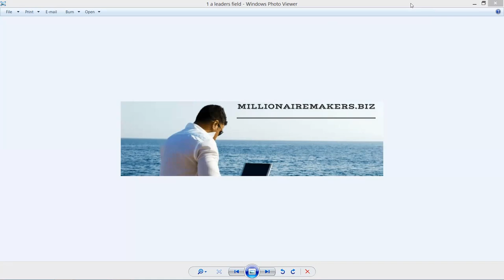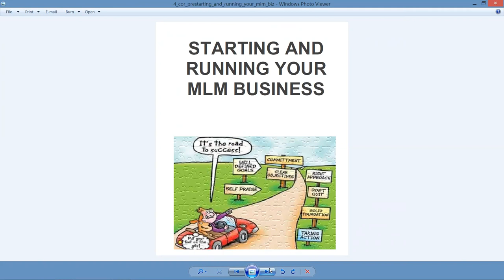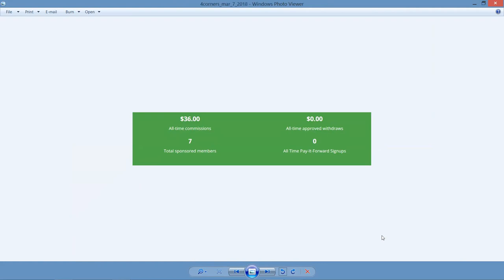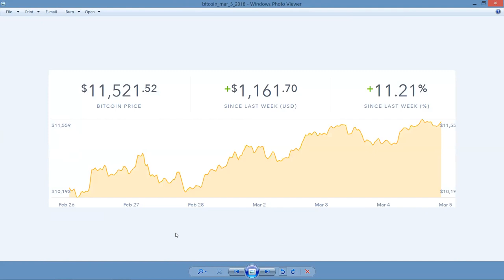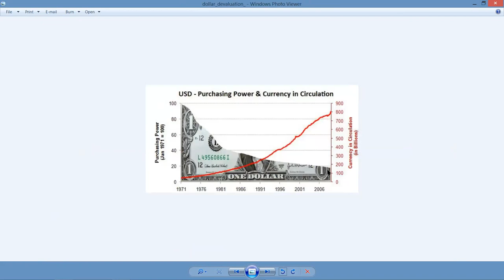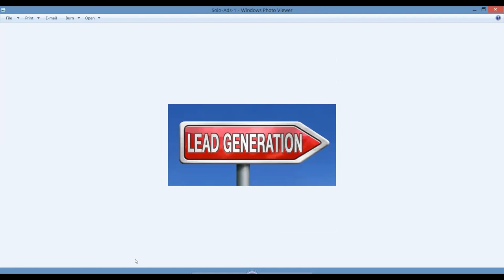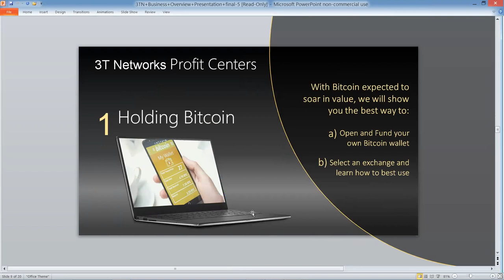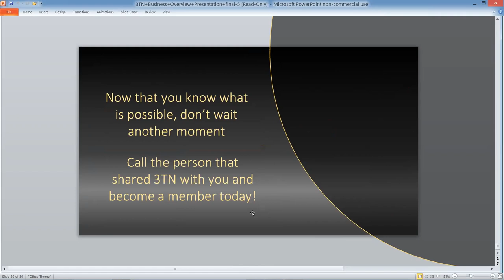Blue Collar Success Syste and 3tnetworks presentatiom